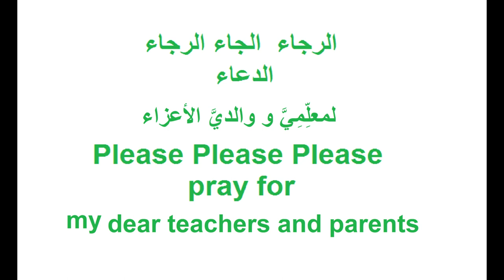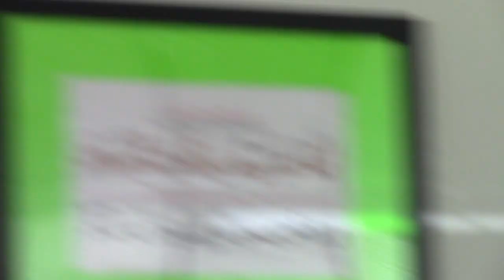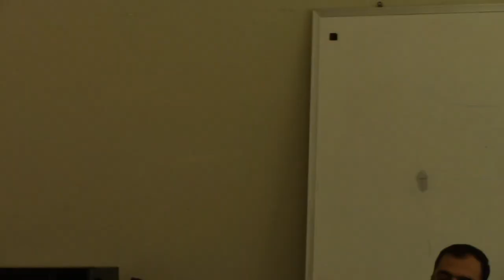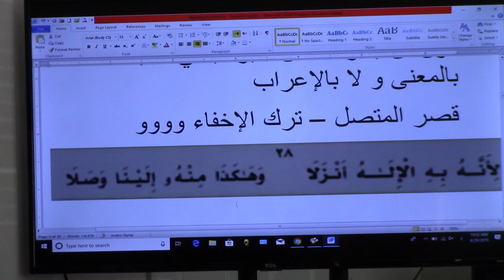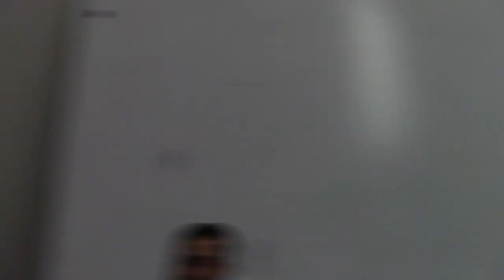Aljazariyya made easy(45)-importance of tarteel & types of mistakes in recitation-Sh.Abdullah khadra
Aljazariyya made easy (45) - Importance of tarteel and types of mistakes in recitation - Sh. Abdullah Khadra